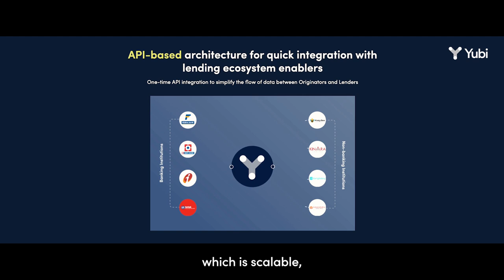Meet The Leaders I Vikram Verma, Sr. Vice President, Engineering I Yubi I Tech Team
Vikram shares that our talented engineering team works on cutting-edge technology to ensure capital is easily accessible for everyone. From building secure platforms to developing innovative new products, the engineering team is revolutionizing the fintech space.